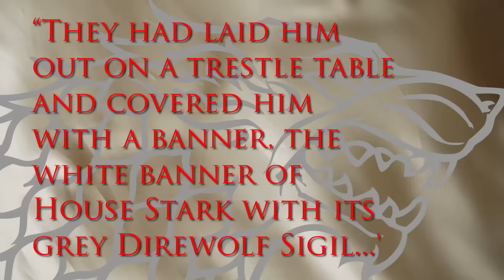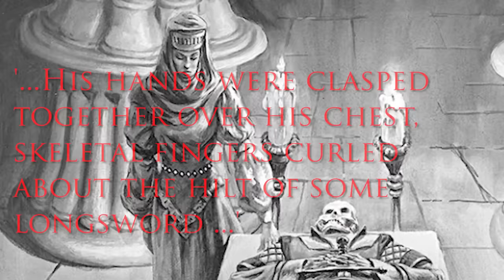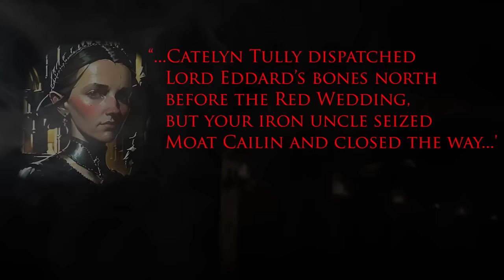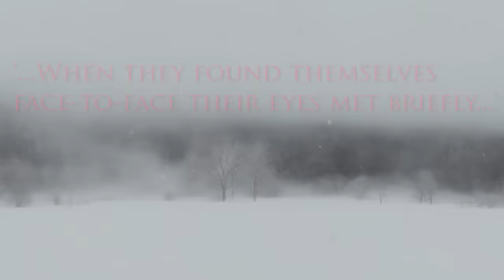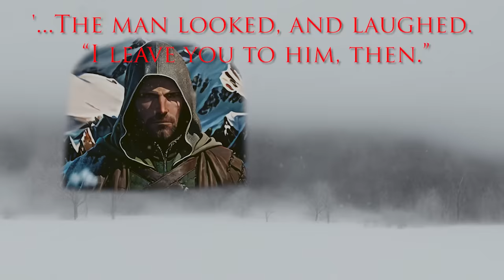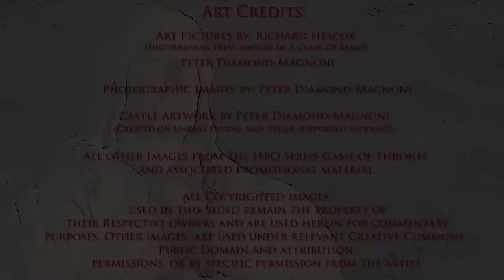Where are Ned Stark's bones?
Writing credit for this video: John Doe @historyof Westeros, In Deep Geek